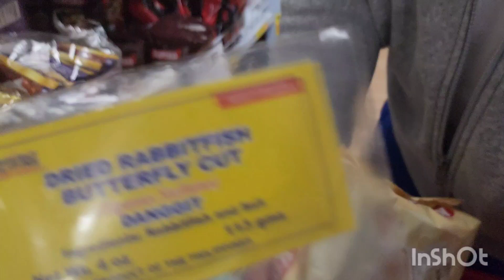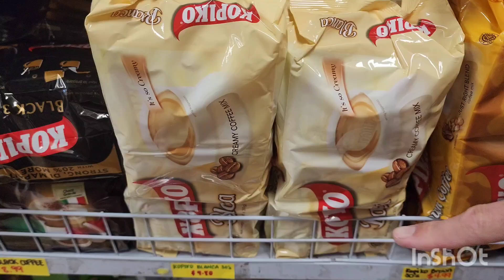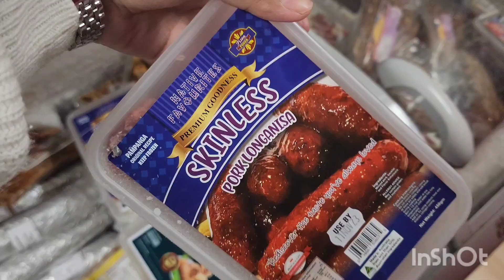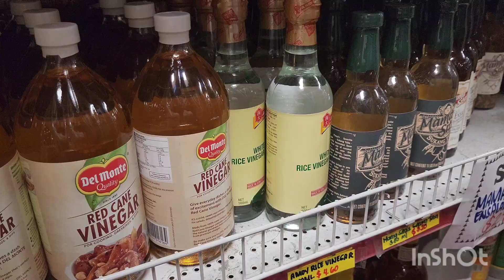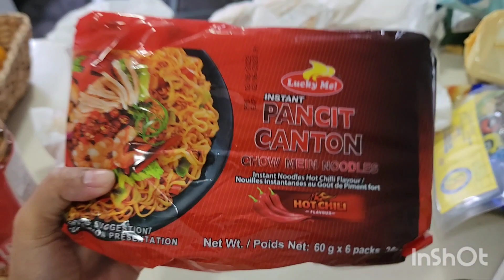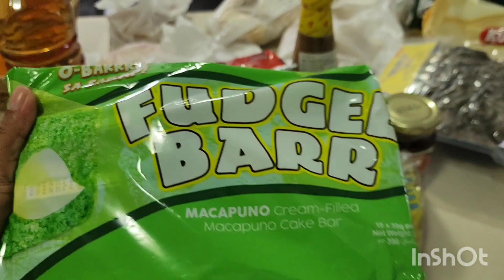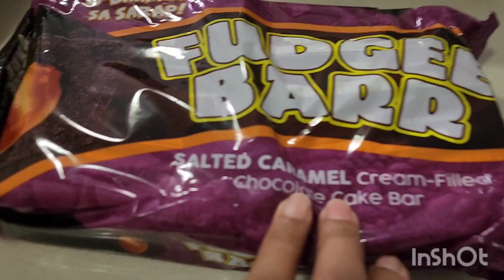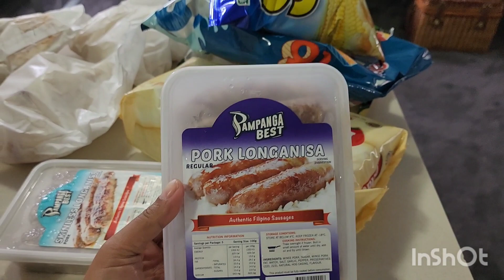grocery getter at pinoy stop & mixnmatch bakery (pinoy stores) doonside NSW | aussie & pinay couple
hey there!

hope your week has been really excellent guys. another week here in australia ay nag crave na agad ako ng mga pinoy food hahaa so i'm gonna share to you a place here sa australia na pwedeng awrahan at mamili ng mga filipino grocery.